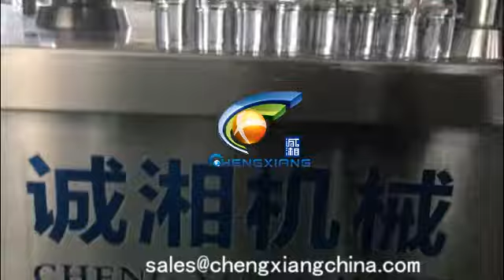CX-GFT 10ml liquid filling capping machine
Model:  CX-GFT  10ml liquid filling capping  machine
Snny
Saleslady
Skype:cn.chengxiang
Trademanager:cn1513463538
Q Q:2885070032